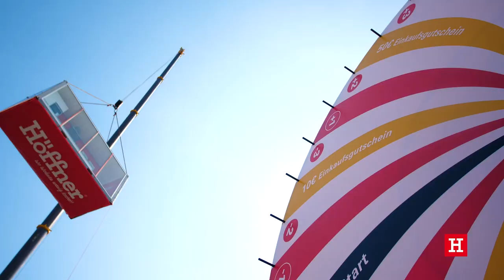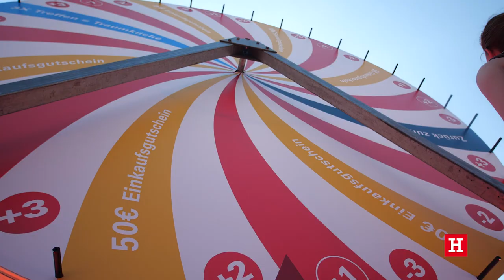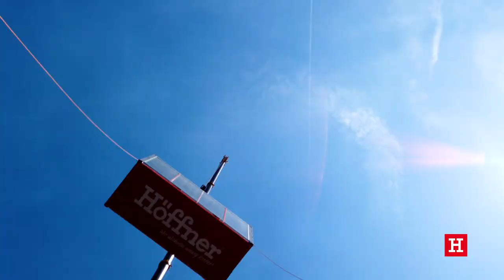Kitchen in the Box // Mega Event bei Höffner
Ein Mega-Kran, ein Glücksrad, eine 40 m hoch schwebende Küche und eine Traumküche als Gewinn: In Münster wurde kürzlich ein Kran per Glücksrad dirigiert.